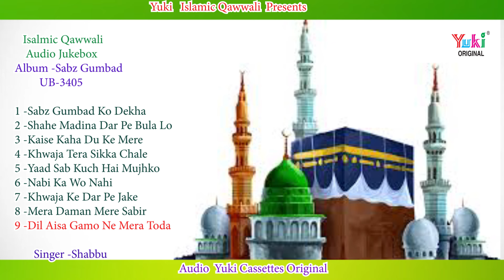Islamic Jukebox || Devotional || Shabz Gumbad || Singer : Shabbu || Isalmic Song || Audio Jukebox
Album :  Shabz Gumbad (UPB-3405 )
Singer : Shabbu
Writer : Iqbal Sabri
 Producers: Amresh Bahadur. Ramit Mathur
 Label: Yuki